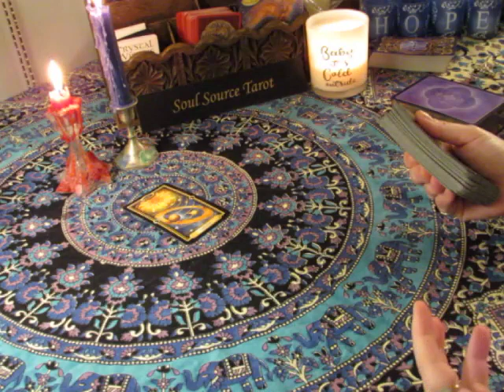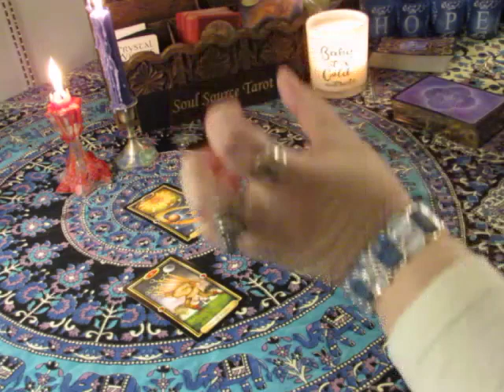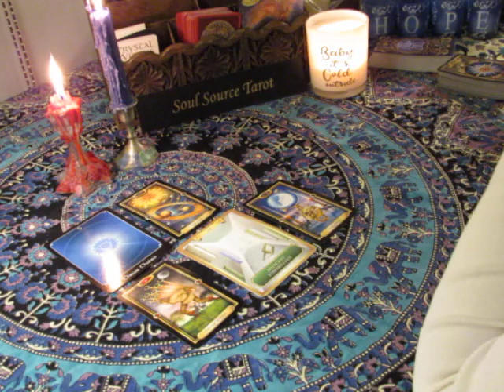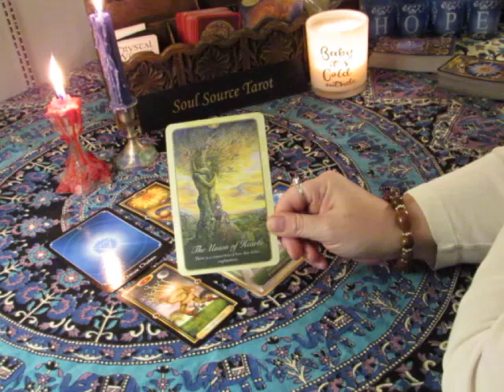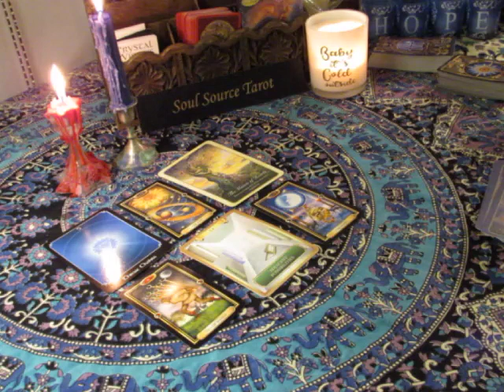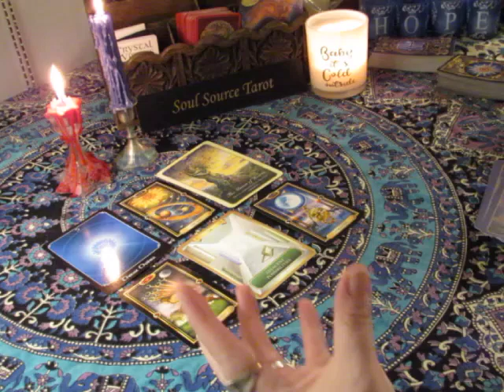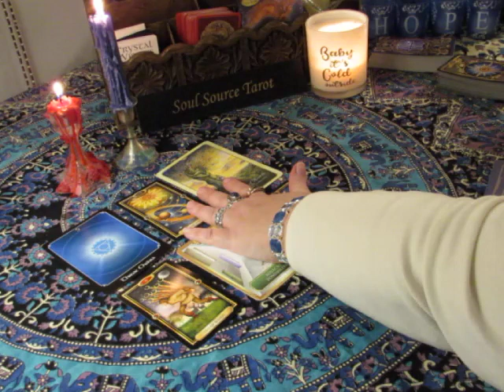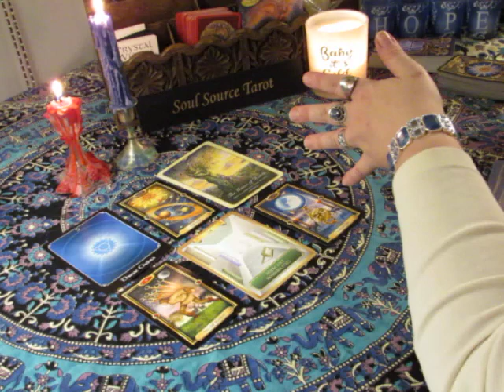~Daily Vibes~Endless Possibilities~January 18th, 2018, Daily Tarot Reading~